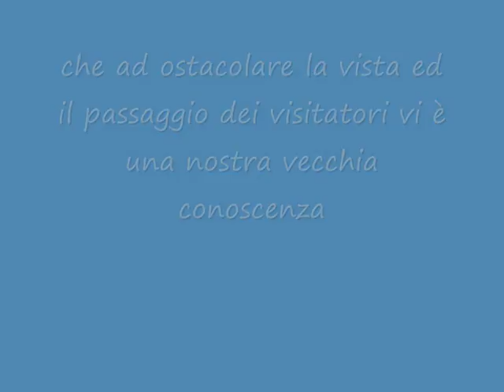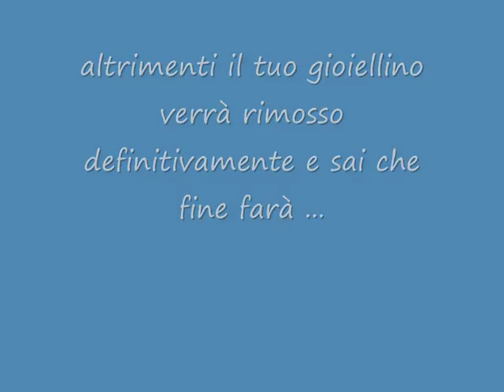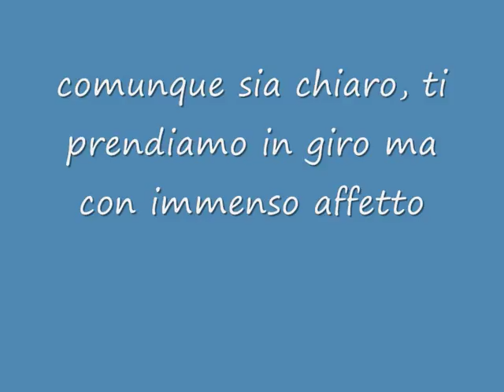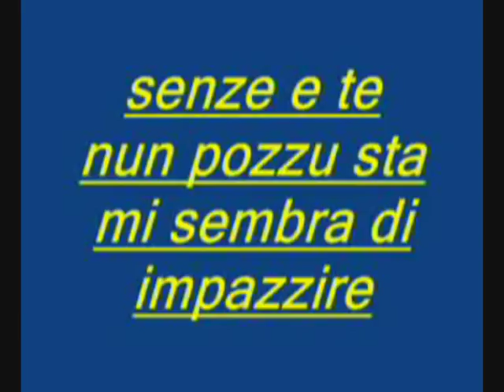il parcheggio del Gufo 2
In una tranquilla Domenica ... il parcheggio del Gufo 2